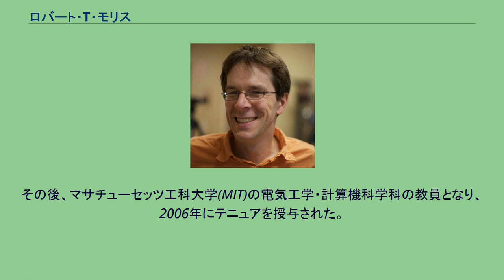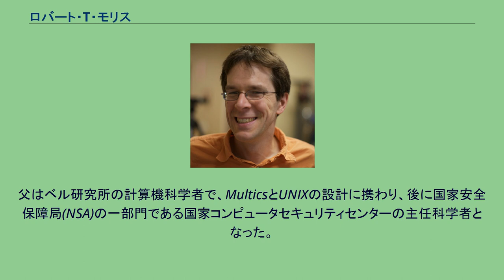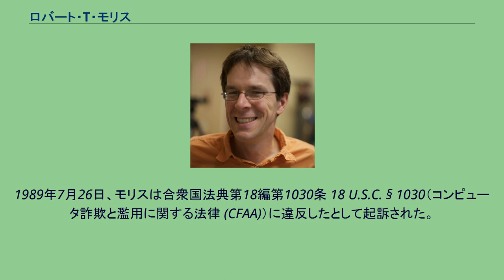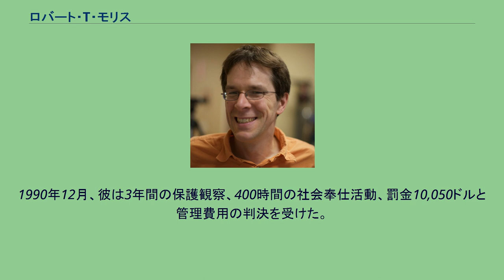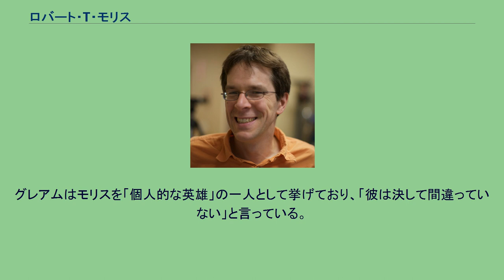ロバート・T・モリス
ロバート・タッパン・モリス（Robert Tappan Morris、1965年11月8日 - ）は、アメリカ合衆国の計算機科学者であり、実業家である。
彼は、1988年にインターネット初のワームであるモリスワームを製作したことで広く知られている。
モリスはワームを公開したことで起訴され、1986年に制定されたばかりのコンピュータ詐欺と濫用に関する法律 (CFAA)に基づいて有罪判決を受けた最初の人物となった。
彼はその後、最初のウェブアプリケーションの1つであるオンラインストアViawebを共同設立し、ポール・グレアムと共にベンチャーキャピタルの資金調達会社Yコンビネータを設立した。
その後、マサチューセッツ工科大学(MIT)の電気工学・計算機科学科の教員となり、2006年にテニュアを授与された。
2019年には全米技術アカデミー会員に選出された。
モリスは1965年、暗号学者のロバート・H・モリスとアン・ファーロウ・モリスの間に生まれた。
父はベル研究所の計算機科学者で、MulticsとUNIXの設計に携わり、後に国家安全保障局(NSA)の一部門である国家コンピュータセキュリティセンターの主任科学者となった。
モリスはニュージャージー州ロングヒル・タウンシップのミリントン地区で育ち、1983年にデルバートン・スクールを卒業した。
モリスはハーバード大学に通い、その後コーネル大学大学院に進学した。
コーネル大学在学の最初の年に、彼はコンピュータワームを設計し、当時まだ発展途上だったインターネット上の多くのコンピュータを混乱させた。
これが原因で、1年後に起訴された。
有罪判決を受けた後、彼はハーバード大学に戻り、孔祥重の指導の下で1999年にPh.D.を取得した。
モリスのコンピュータワームは、彼がコーネル大学の大学院生だった1988年に開発された 。
同年11月2日、彼は所属するコーネル大学ではなく、マサチューセッツ工科大学(MIT)からこのワームをリリースした。
このワームは次のような脆弱性を悪用して、標的となるシステムに侵入した。
このワームは、見つけたそれぞれのコンピュータをチェックして、すでにワームに感染しているかどうかを判断し、感染していないコンピュータには自分自身をコピーするようにプログラムされていた。
しかしモリスは、コンピュータが感染していないのに感染していると報告するようにしてワームに対抗しようとするシステム管理者がいるかもしれないと考えた。
そのため、感染状態の質問に対する応答に関わらず、14%の確率で自分自身を必ずコピーするようにした。
この永続性は設計上の欠陥であり、システム負荷を発生させて管理者の注意を引きつけ、対象となるコンピュータを混乱させてしまった。
その後の裁判では、このワームによる「潜在的な生産性の損失」と、様々なシステムからワームを除去するためにかかるコストは、200ドルから53,000ドルと見積もられた。
1989年7月26日、モリスは合衆国法典第18編第1030条 18 U.S.C. § 1030（コンピュータ詐欺と濫用に関する法律 (CFAA)）に違反したとして起訴された。
彼は、この法律で起訴された最初の人物だった。
1990年12月、彼は3年間の保護観察、400時間の社会奉仕活動、罰金10,050ドルと管理費用の判決を受けた。
彼は控訴したが、翌年3月に却下された。
裁判中にモリスが述べた動機は、「（自分が）発見したセキュリティ上の欠陥を悪用することで、現在のコンピュータネットワークのセキュリティ対策が不十分であることを証明すること」だった。
彼は1994年に刑期を終えた。
モリスの主な研究テーマはコンピュータネットワークアーキテクチャで、Chordなどの分散ハッシュテーブルやRoofnetなどの無線メッシュネットワークの研究を行っている。
ポール・グレアムは彼の長年の友人であり、共同研究者でもある。
彼らは2つの会社を共同設立し、グレアムは著書『ANSI Common Lisp』をモリスに献呈し、オンラインストアのウェブページを生成するプログラミング言語をモリスにちなんでRTML(Robert T. Morris Language)と名付けた。
グレアムはモリスを「個人的な英雄」の一人とし...